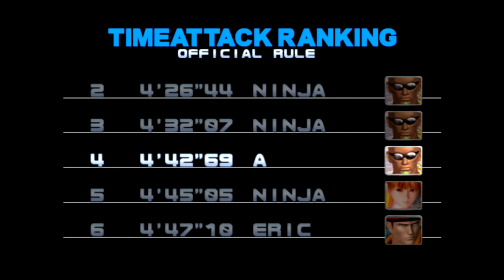Dead or Alive 2 Time Attack Zack Costume 4